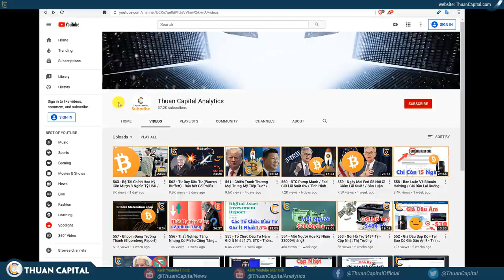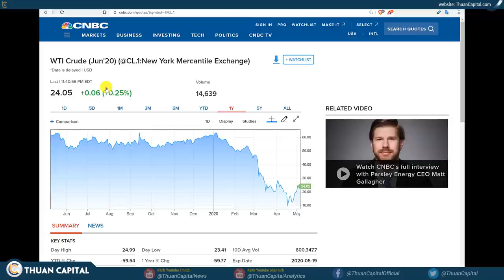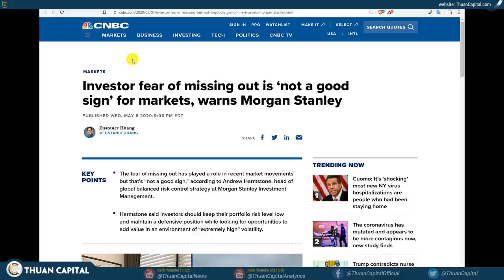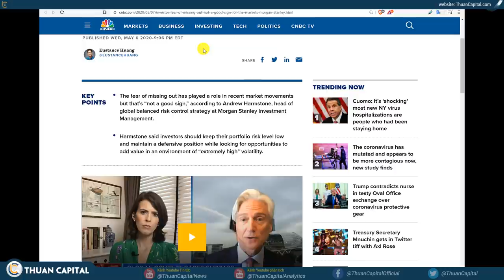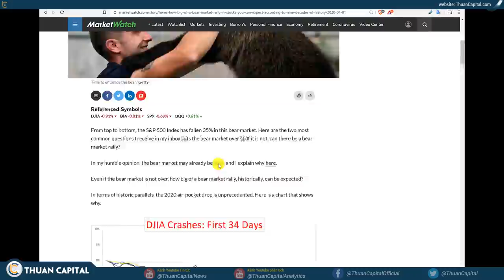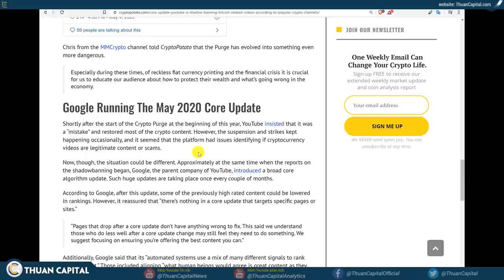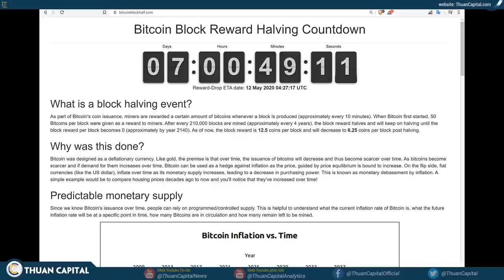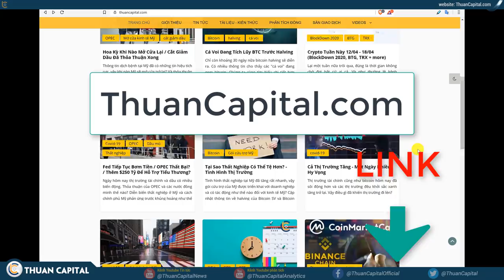564 - Mọi Người Đều FOMO / Youtube Shadowban / Mike Novogratz Nói Gì Về Bitcoin?